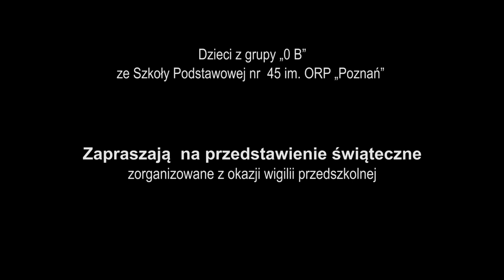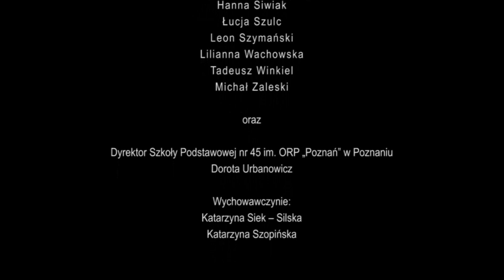Przedstawienie świąteczne grupy 0b ze szkoły podstawowej nr 45 im. ORP "Poznań".